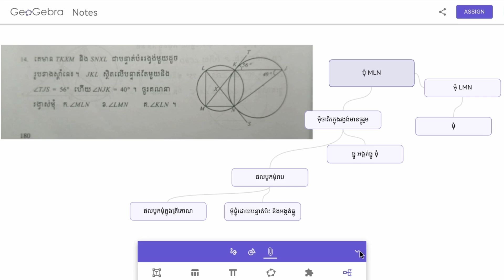កិច្ចពិភាក្សាពីការបំបែកមេរៀនឲ្យសិស្សងាយយល់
ចាប់ផ្ដើមទទួលធ្វើតេស្តចាប់ពីថ្នាក់ទី7 រហូត់ដល់ថ្នាក់ទី 12
រៀងរាល់ថ្ងៃច័ន្ទ-អាទិត្យ។

វគ្គបង្វឹកគណិតវិទ្យា និងរូបវិទ្យាផ្ទាល់សិក្សាពីថ្ងៃច័ន្ទ-សុក្រ
វគ្គបង្វឹកគណិតវិទ្យា និងរូបវិទ្យាOnline សិក្សាពីថ្ងៃច័ន្ទ-សៅរ៍